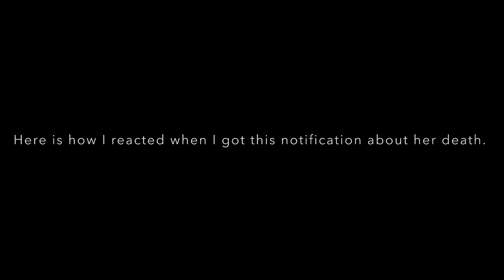Goodbye Queen Elizabeth ll 🇬🇧💔😥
I saw this coming

British has lost a queen 😢
RIP